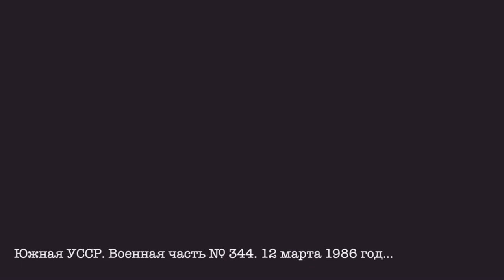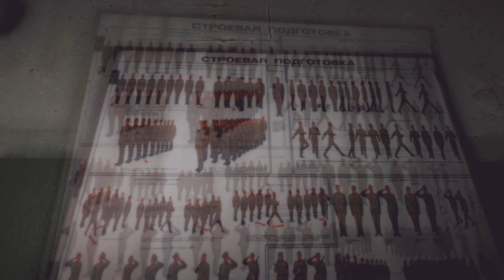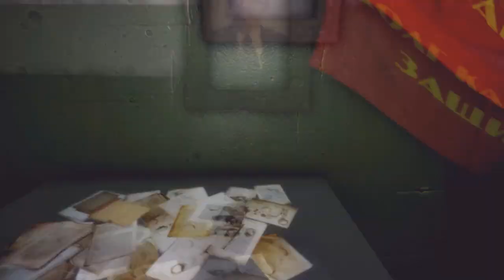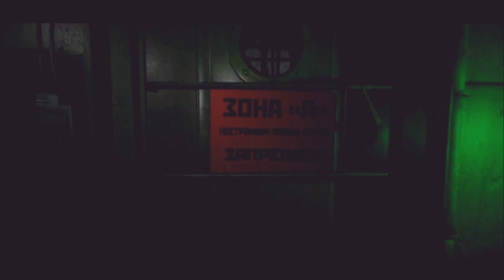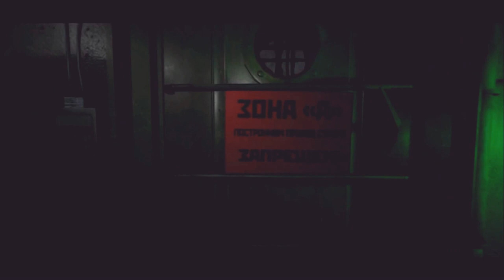Green Elephant: Epilogue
"Южная УССР. Военная часть №344. 12 марта 1986 год..."

"Кровавое убийство капитана советской армии и самоубийство солдата."
"Руководству военной прокуратуры УССР: мотив и причины убийства не установлены."

На военную часть номер 344 приезжает майор из таинственного комитета - КПРОС.
Никто толком не понимает, что именно произошло, ведь корпус тут же опечатали, а дела засекретили. Однако судя по суматохе начальства - произошло что-то очень серьезное, майора стараются как можно быстрее доставить на место преступления.

Вы - майор КПРОС, настоящий профессионал в своем деле, за вашими плечами сотни раскрытых дел...И именно вам поручено установить точные причины и мотив загадочного убийства, но не все так просто...
Свиду обычное, но бесчеловечное убийство, таит в себе множество секретов...